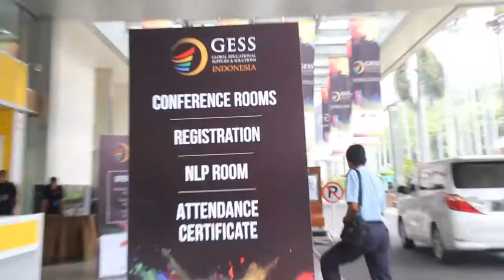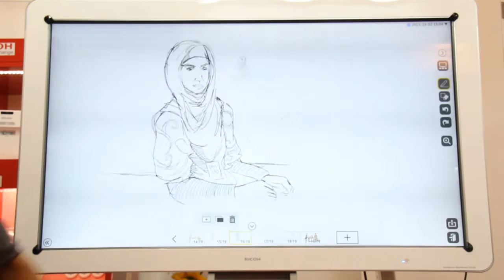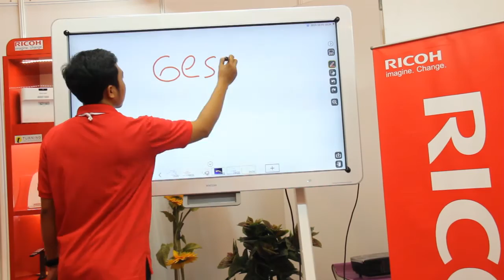GESS 2015 PT Arotech International at JCC 30 Sept - 2 Okt 2015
Arotech International  Gess 2015 at Jakarta Convention Center